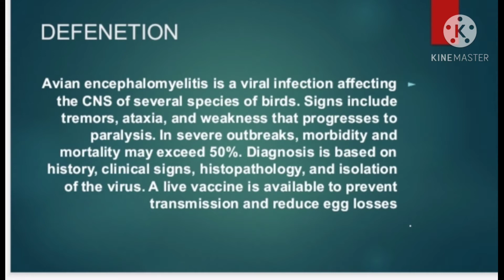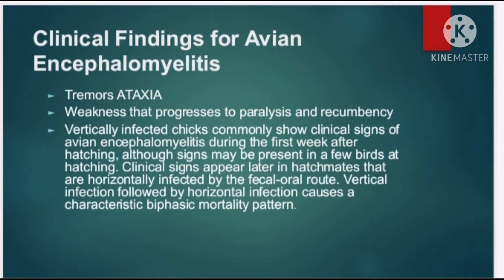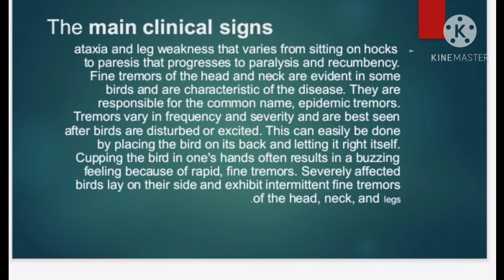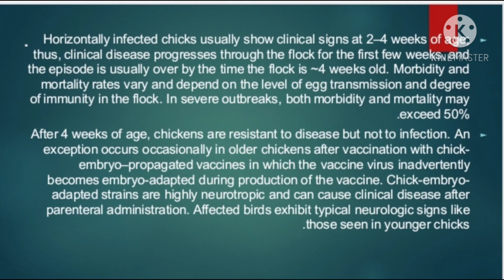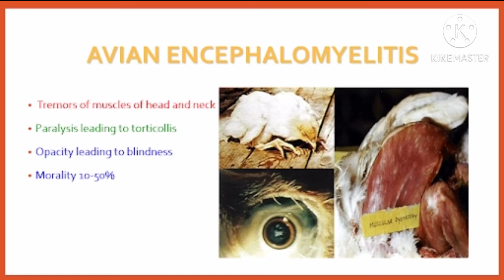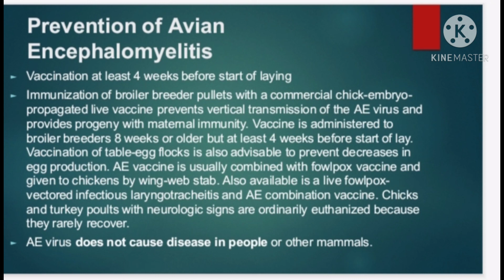Avian Encephalomyelitis مرض الارتعاش الوبائي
poultry diseases Avian Encephalomyelitis الارتعاش الوبائي